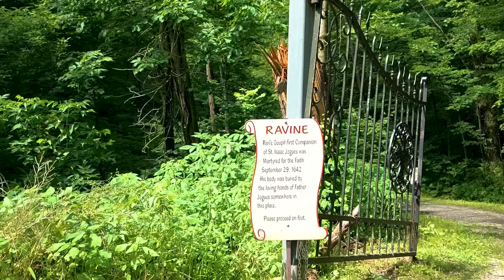Catholic Land Movement Conference - Summer 2024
Am I alone in dreaming of a world, where I wake up to the sound of bells calling me to daily office,
and then leaving there for a meal with my family, and then leaving there to meet my brothers in the field, where we work by the sweat of our brow and pause to say the Angelus at 12, and then return to the field?

And then go to the home where my wife is productive  with my children in a domestic setting where things are being made, where the children worked on dresses and canning and pickling food.

And I went out and milked the animals at the end of the day.

And then I went to the monastery, which was right down the road and caught Vespers at night.

Maybe there was a mass.

I lived, uh, an agricultural life layered on top of a liturgical life where ember and ration days really meant something in my life because the blessing of my fields was critically important.

When fast days really actually helped keep my larder full.

When Lent was really about making it through spring.

I dream sometimes of living that simple life.

Am I alone in, in dreaming that?